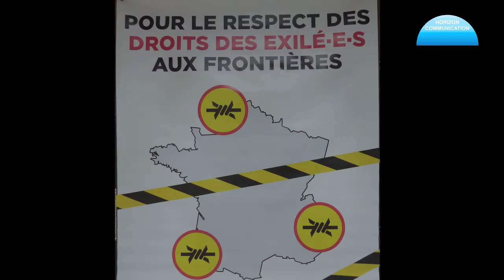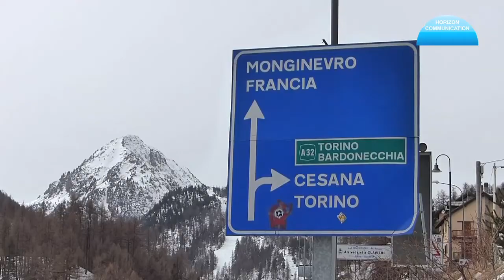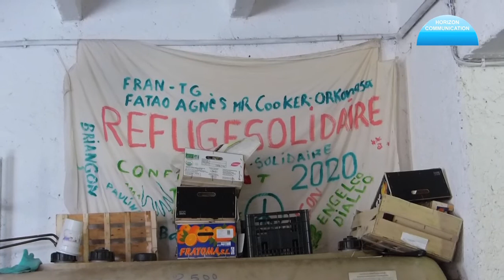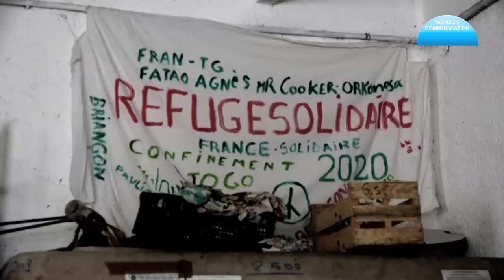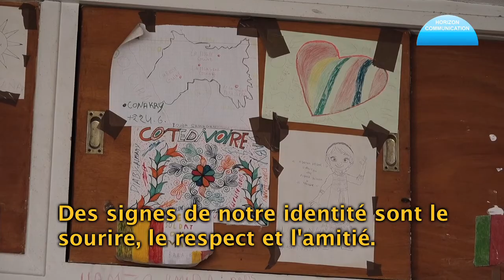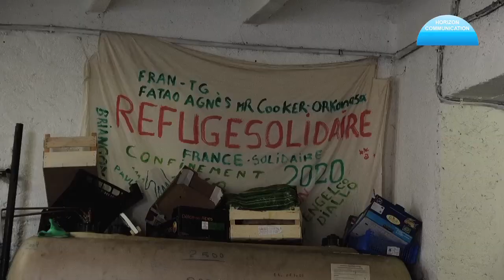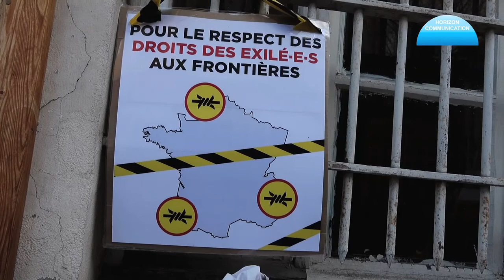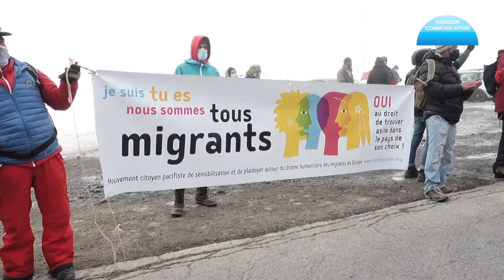Crise migratoire cauchemar Alpes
Durant la longueur du film, le réalisateur, dans sa langue maternelle -persane-, raconte son cauchemar dans les Alpes.
Des migrants, sur leur longue route de l’exil, clandestinement traversent les hautes montagnes des Alpes à la frontière italienne et arrivent en France. Sur ce passage, déjà quatre hommes et une femme sont morts. Certains ont été amputés des jambes à cause du froid.
Le réalisateur passe beaucoup de temps au Refuge Solidaire de Briançon, où des volontaires courageux et déterminés donnent à manger et un toit aux migrants.
Depuis la Turquie, clandestinement, avec des petits bateaux ils se sont rendus sur les îles grecques. Sur chaque île entre vingt et trente mille migrants, de la Syrie, de l’Afghanistan, de l’Irak, de l’Iran, du Bangladesh et des pays africains, ont vécu dans des baraques. Ils comparent la vie sur ces îles à l’enfer. Une fois libérés de l’enfer, à pied, ils ont traversé clandestinement des pays Balkans. Ils ont parcouru environ six mille kilomètres.
Pour leur avenir ils ont des espoirs et des rêves. Ils sont très optimistes pour obtenir le statut de réfugié et d’avoir une vie ordinaire dans les pays européens. Pour J. Golmakani, plus tard, au cours des démarches de la demande d’asile et la vie d’immigré, ils découvriront les réalités. Il raconte ses cauchemars de se trouver face à un tel exode, avec des beaux rêves des migrants qui sont victimes de la violence, de l’inégalité et de l’injustice à l’échelle mondiale.